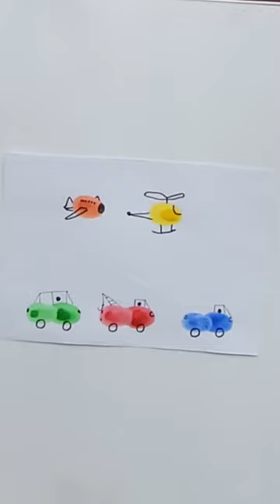How To Make Cute Finger Paintings Car, Truck, Crane, Plane and Helicopter [ Kids Project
Step-by-step tutorial for making finger painting Things that go.